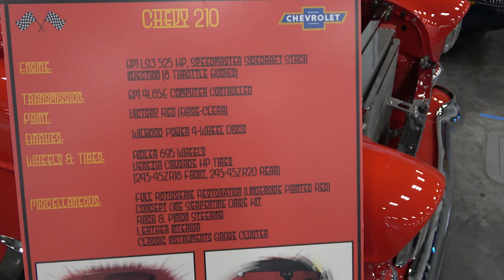1955 Chevy 210 LS3 Custom CVAS Dreamgoatinc Hot Rod and Custom Cars